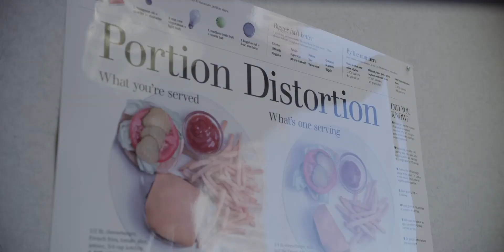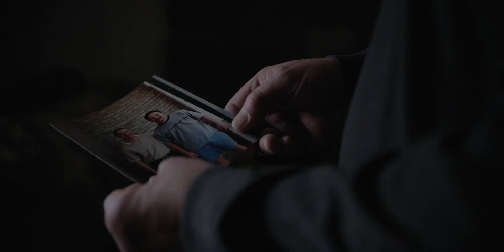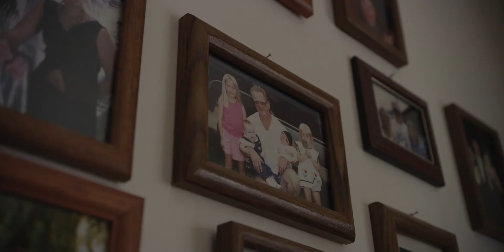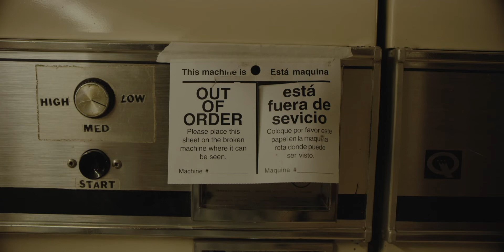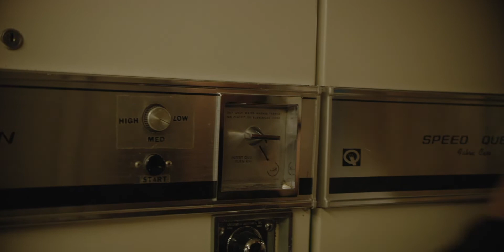INSPIRING STORY | How Ken Manages Diabetes through Nutrition + Exercise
One local man shares his story of perseverance to health and wellness through managing chronic disease. Ken has not only been inspired to manage his diabetes, but he has lived through the heartbreak of his son's passing due to diabetes. He has managed to turn around his diabetes with nutrition and exercise.